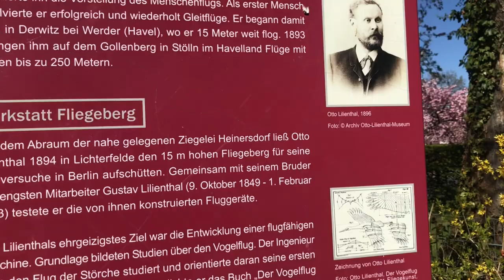ALMANYA’DA UÇAN İLK İNSAN KİM? HEZARFEN AHMET ÇELEBİ RAKİBİ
Herkese selamlar.
Bugün çok ilginç, eğlenceli ve macera dolu bir video ile sizlerle birlikteyiz.
ALMANYA’DA UÇAN İLK İNSAN KİM? HEZARFEN AHMET ÇELEBİ RAKİBİ ile sizleri tanıtmak istedik.
Siz karar verin gerçek uçan adam kim?
Asrın ile Mami sizleri seviyor.